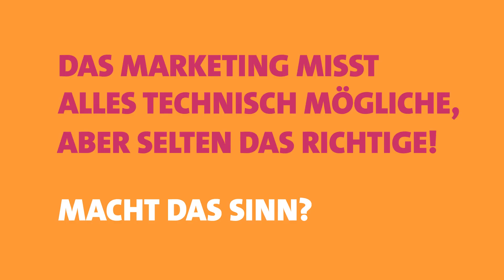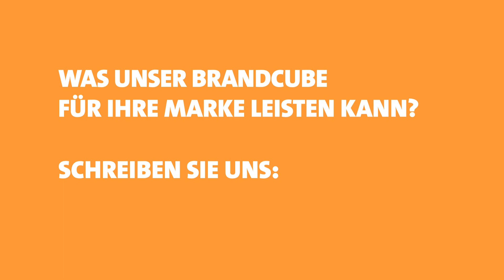100 Sekunden Media #4: Business Intelligence | Mediaplus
Die Möglichkeiten, Daten über Konsumenten zu sammeln, sind in den vergangenen Jahren enorm gestiegen. Alle sammeln alles – aber welche Daten sind wirklich relevant? Welche Daten messen Sie und wie können Sie diese für mehr Erfolg und Effizienz einsetzen?

Alle Antworten und Lösungsansätze haben wir hier zusammengestellt – in 100 Sekunden Media